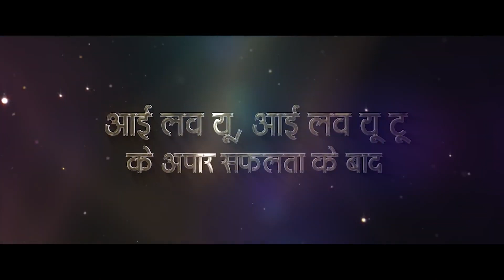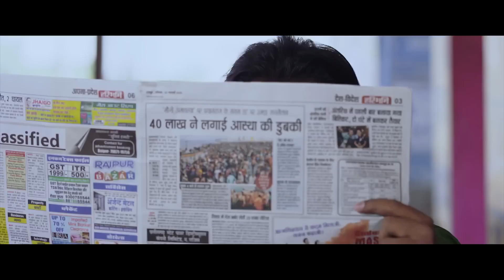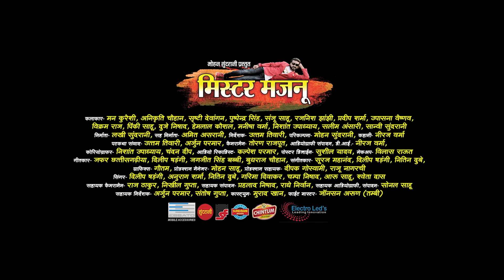अभिनेत्री एकता पंसारी ने Mister Majnu छत्तीसगढ़ी फिल्म के बारे में क्या कहा । Mister Majnu Cg Film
अभिनेत्री  एकता पंसारी  ने Mister Majnu  छत्तीसगढ़ी फिल्म के बारे में क्या कहा । Mister Majnu Cg Film। New Cg Movie Releasing ।

। Man Qureshi , Anikriti Chauhan , Nishant Upadhyay , shrishti Dewangan ,Pushpendra Singh,Rajnish Jhanjhi, Upasana Vaishnav, Sanju Sahu,Shristi Dewangan,Pradip Sharma,Vikram Raj, Pinki Sahu,Duje Nishad,Hemlal, Manisha,Nishant Upadhyay,Salim Ansari & Sanvi Sundrani

Video Editor - Anjali Singh

Movie : Mister Majnu - मिस्टर मजनू
Starcast : Mann Qureshi, Anikrity Chauhan, Pushpendra Singh,Rajnish Jhanjhi, Upasana Vaishnav, Sanju Sahu,Shristi Dewangan,Pradip Sharma,Vikram Raj, Pinki Sahu,Duje Nishad,Hemlal, Manisha,Nishant Upadhyay,Salim Ansari & Sanvi Sundrani
Story : Neeraj Verma
Lyrics :  Uttam Tiwari, Jafar Iqbal, Dilip Sadangi,Jagjeet Singh Babbi,Budhraj Chauhan
Music Director : Suraj Mahanand, Dilip Shadangi,Nitin Dubey
Recording & Mixing : Neeraj Verma
Audio Recordist : Kalpesh Parmar
Asst. Recordist : Sonal Sahu
Singer : Dilip Shadangi,,Nitin Dubey,anurag shrmaChampa Nishad, Garima Diwakar & Sweta Das
Camera : Toran Rajput
Asst. Camera : Raj Thakur & Nikhil Gupta
VFX : Gautam Kumar
Editor : Neeraj Verma
Asst. Editor : Radhe Nirwan , Sonal Sahu & Late:Prahalad Nishad
Light : Babu Bhai
Action : Janson Arun
Make Up : Vilash Raut
Costume : Murad Khan
Choreographer : Nishant Upadhyay, Chandan Deep, Vilash Raut
Production Manger : Mohan Sahu
Production : Sundrani Studio
Poster Design : Sushil Yadav
Post Production : Sundrani Studio
Producer : Lakhi Sundrani
Asst. Producer : Amit Asrani
Director : Uttam Tiwari
Asst. Director : Arjun Parmar
Presents By : Mohan Sundrani
Youtuber : Soumya Ranjan Rana
Language: Chhattisgarhi